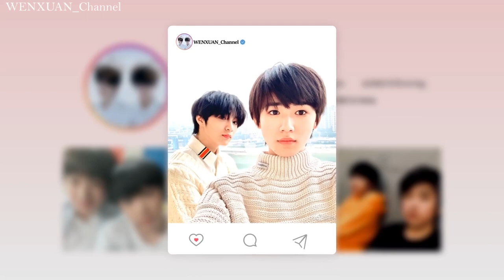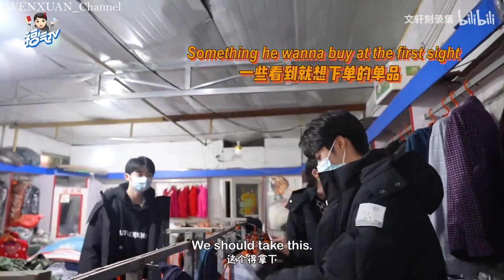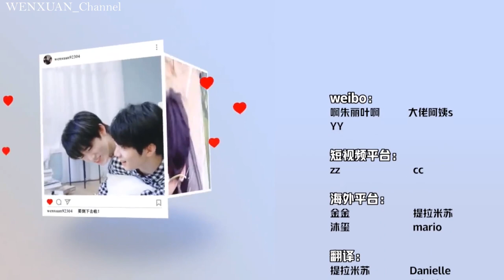【文轩/ WENXUAN】(ENG SUB) Try Your Luck (Vlog 14): Lucky Show in Preparation《这福气给你要不要》之福气大秀筹备中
文轩/ WENXUAN CUT

我喜欢的小东西想和你分享，小细节都有好好珍藏。即使是逛逛超市、买买衣服都留下喜欢你的痕迹。